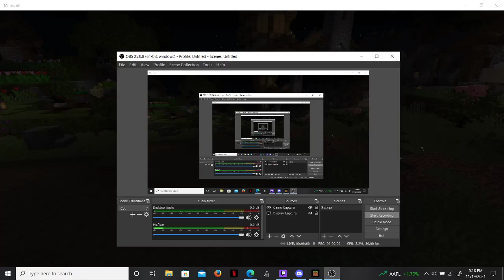emerald tycoon ep 3 doing a lot of work in emerald tycoon and listing to music